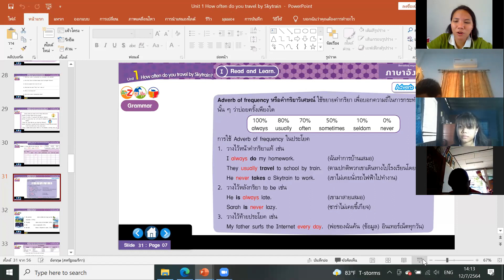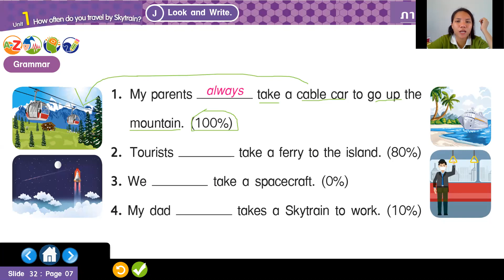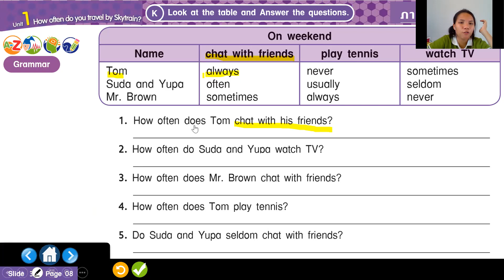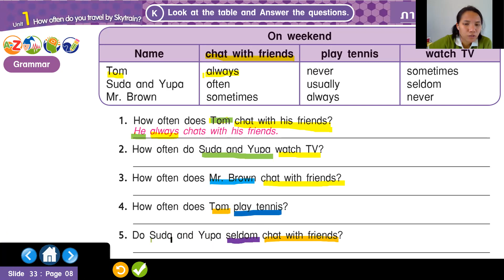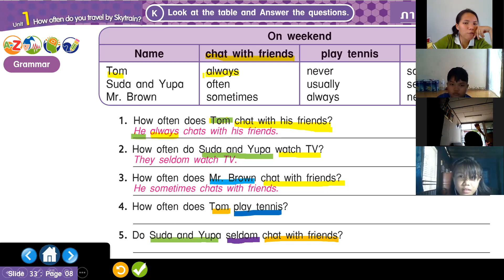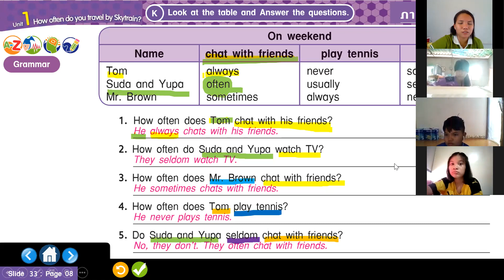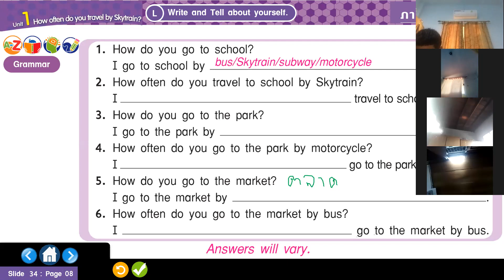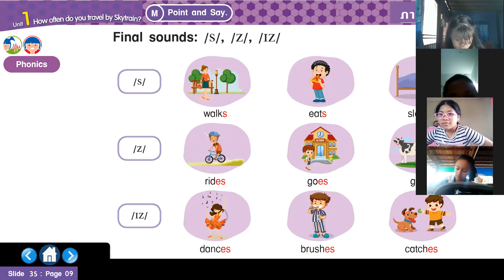ภาษาอังกฤษ ป.6/2 วันที่ 12 กรกฎาคม 2564